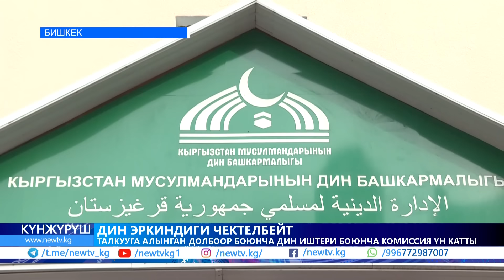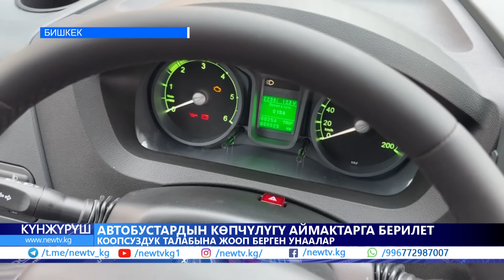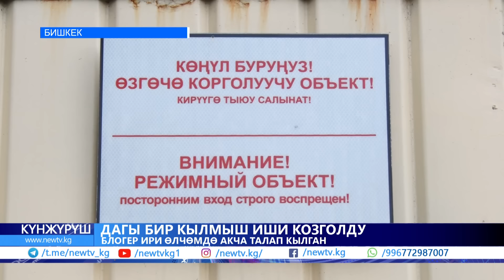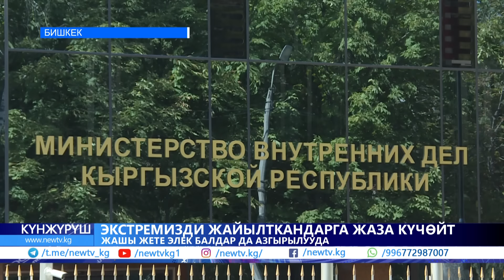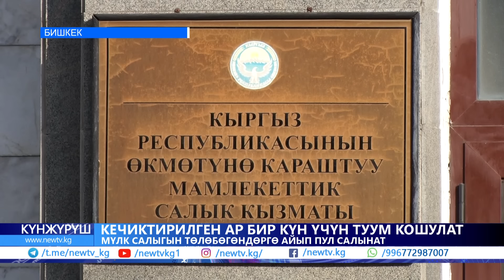Жер тилкелерин мыйзамсыз берген акимдин орун басары кармалды